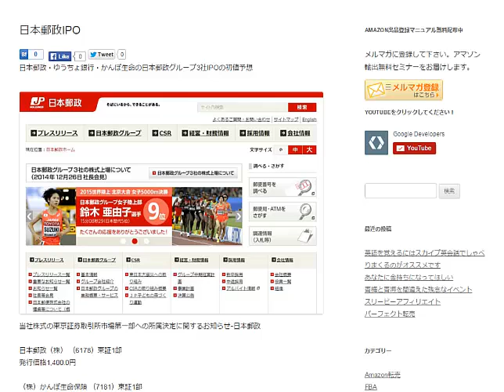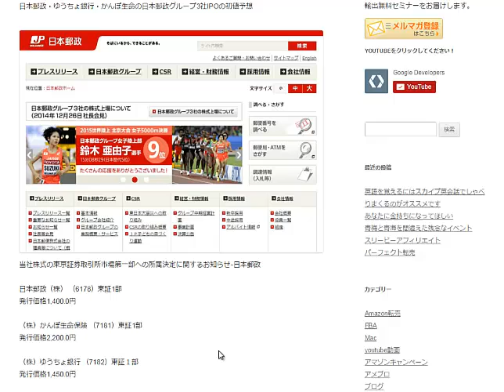日本郵政 ゆうちょ銀行 かんぽ生命の日本郵政グループ3社IPOの初値予想